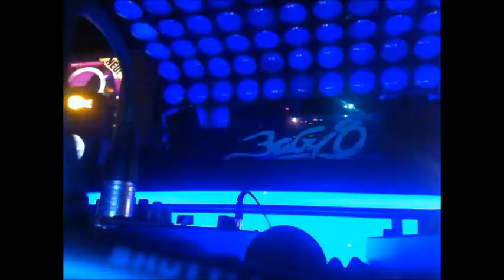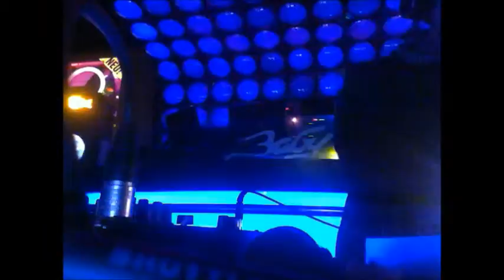livecut lang ists her =)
livecut @ baby o! hammer zeit! danke an alle nochmals!